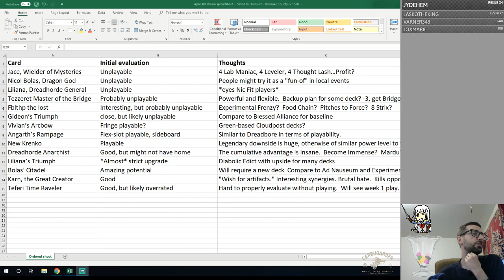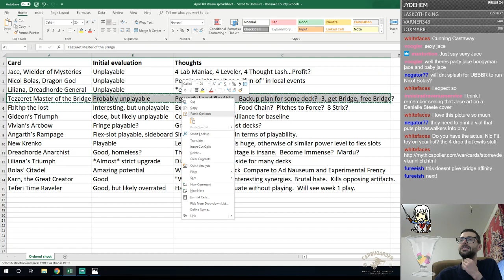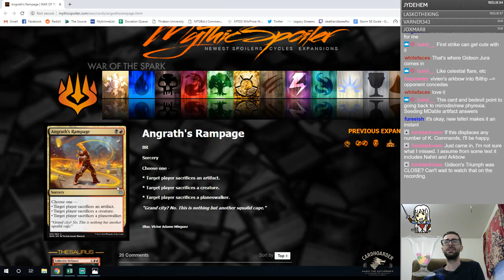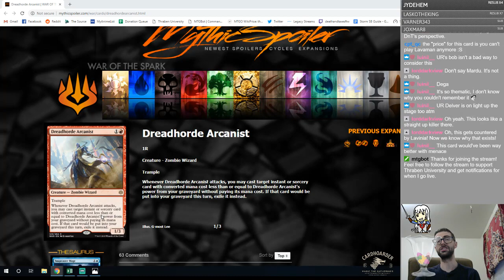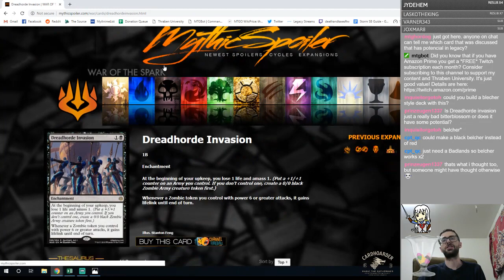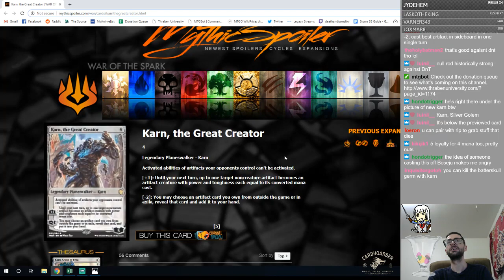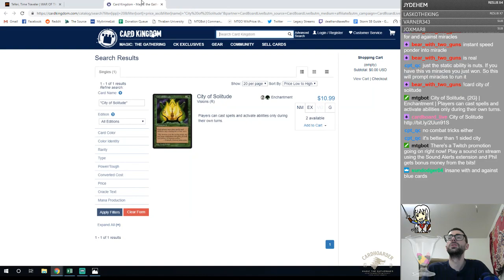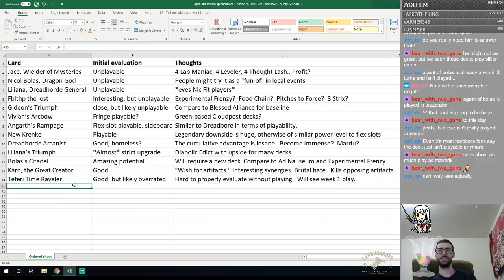WAR Spoilers Legacy Breakdown